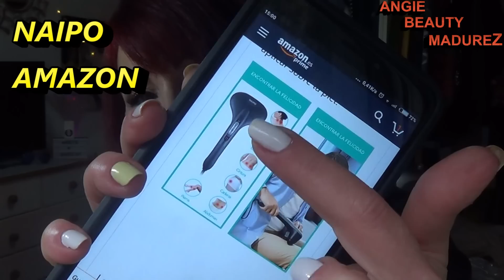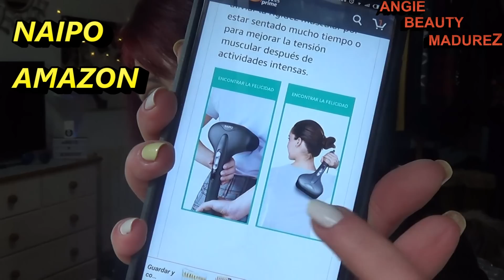NAIPO MASAJEADOR MANUAL ¿FUNCIONA?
INSTAGRAM        angiemartisaura

MASAJEADOR NAIPO